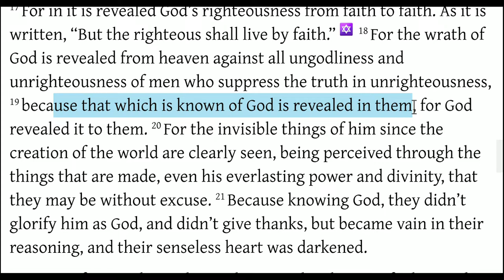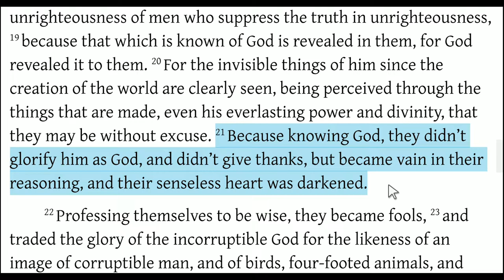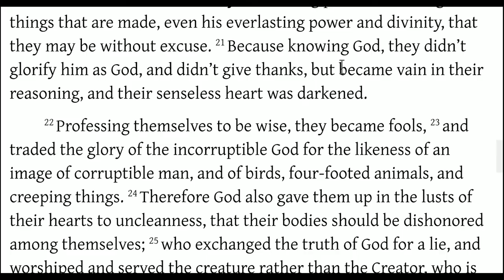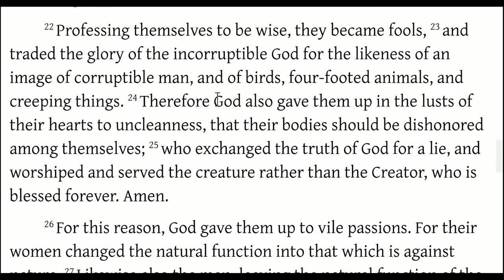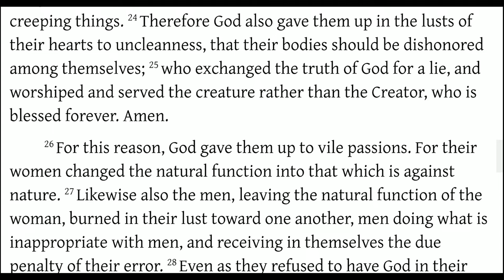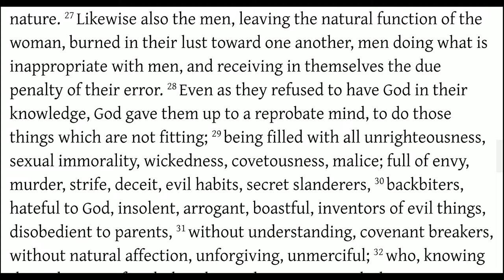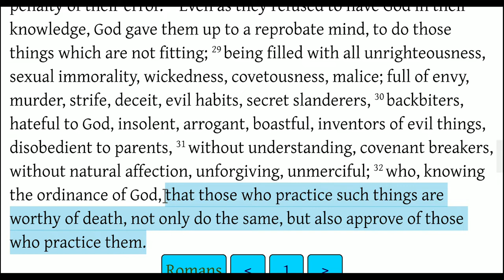Paul, The Apostle, on Atheism and Homosexuality (Romans 1:18-32)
As followers of Jesus, we are not focussed on the going trends, or what we may "feel". We want the truth. If it causes us to feel butterflies in our stomach, so be it. If it HURTS, so be it. We want the whole truth, the uncensored truth.

Jesus called his followers to utterly abandon their own lives - to deny themselves.

As the Lord said, we must be born again. In order to be born again i.e. born of God, we must die to ourselves. We must die to every area of sin. As John the Apostle said in his letter, we must have nothing to do with sin, namely, the lust of the eyes, the lust of the flesh (gluttony, sexual immorality, idolatry, materialism), and the pride of life.

We are called to be holy. We are called to be saints.

Paul started his letter to the saints in Rome with a clear admonition against pride, sexual immorality, and atheistic ideology.

In this video, we read, and discuss what Paul actually said.